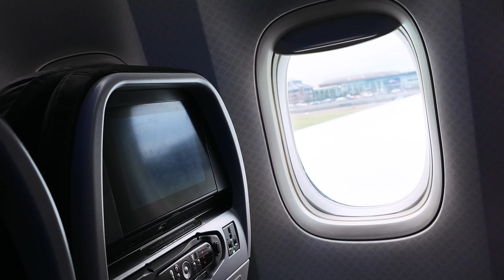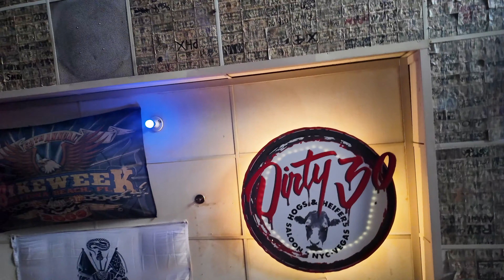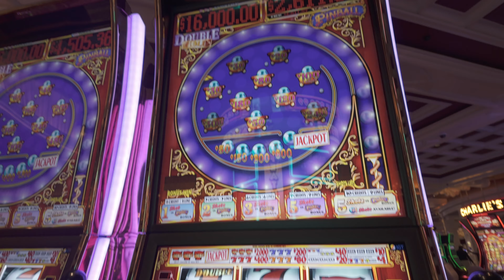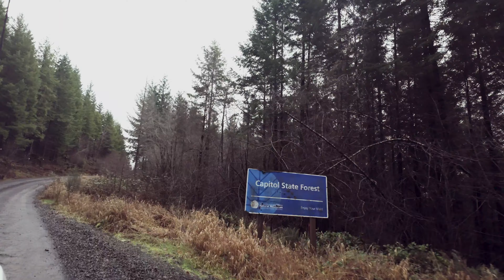AMERICA TRAVEL VIDEO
Cinematic edit of our holiday to America, (Oregon & Las Vegas)